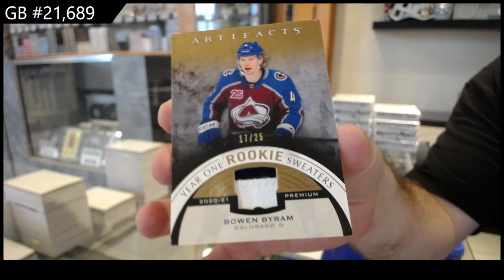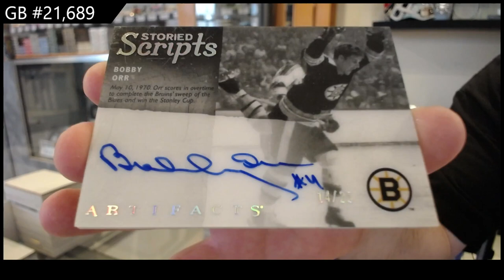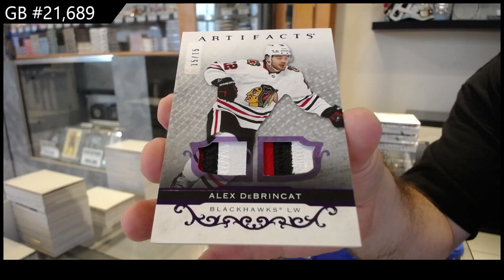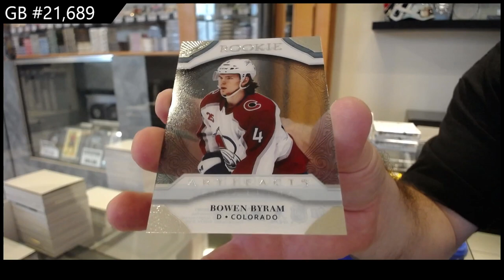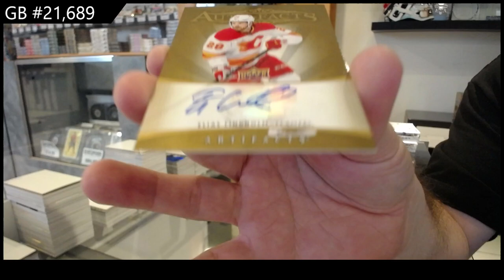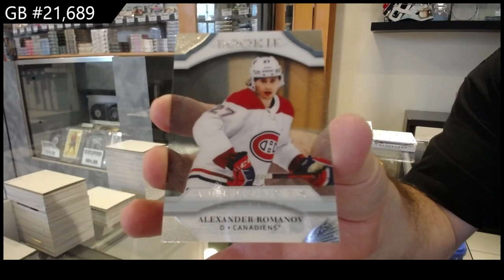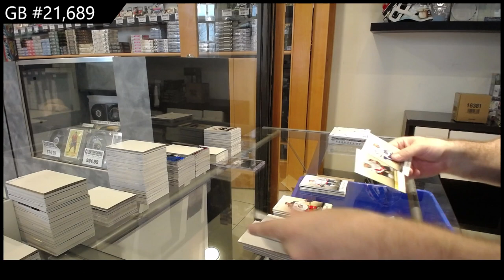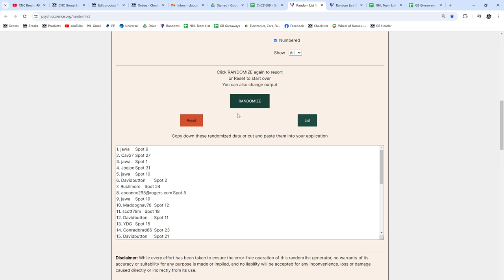2021-22 Upper Deck Artifacts Hockey 10 Box Case Break - CNC GB #21,689